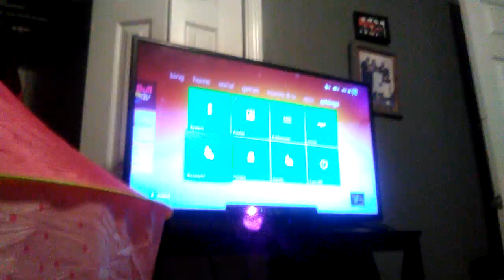May 18, 2020